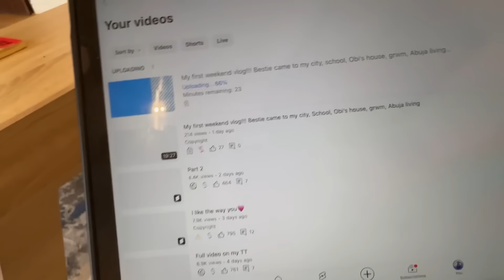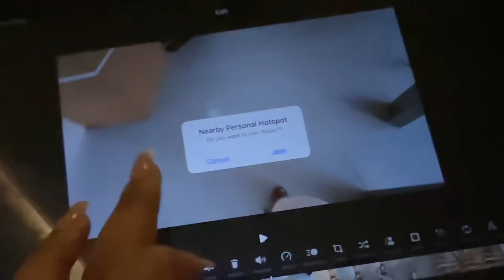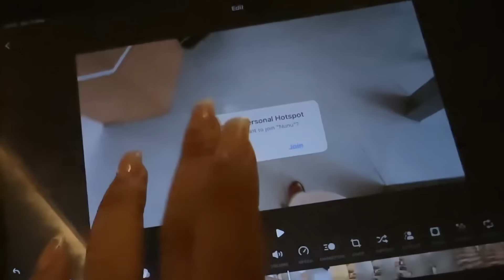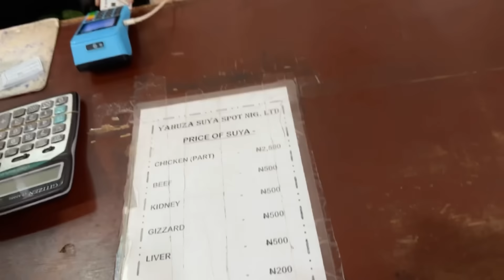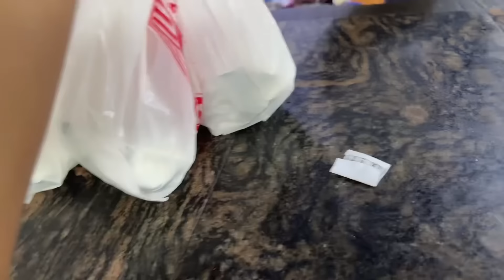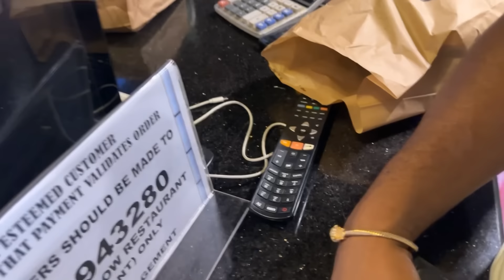Haven’t seen my girl since UNN, shopping for girls night out/ abuja living, cooking with Nunu✨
Lemme know what you guys think about my lil weekend vlog❤️